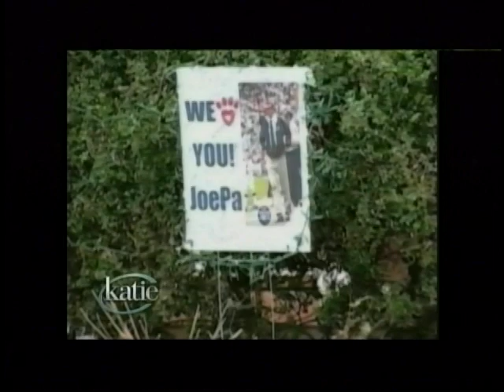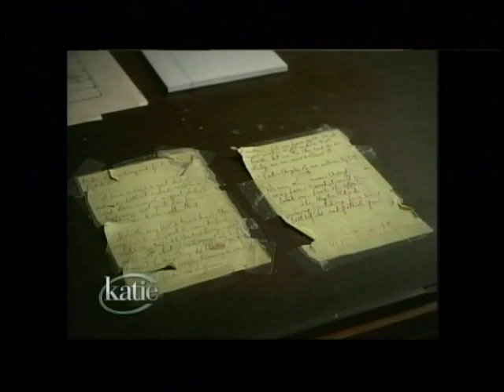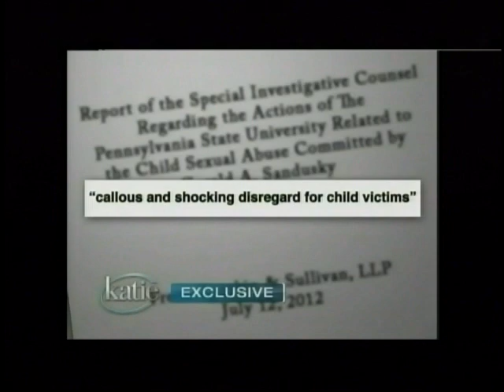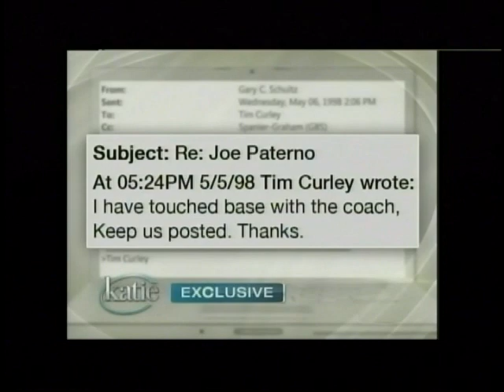Katie with Paternos